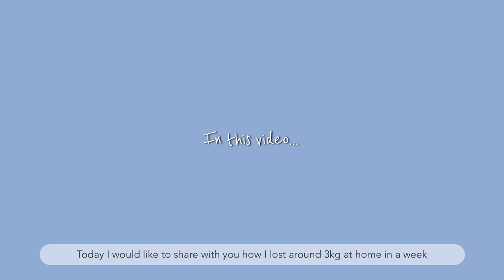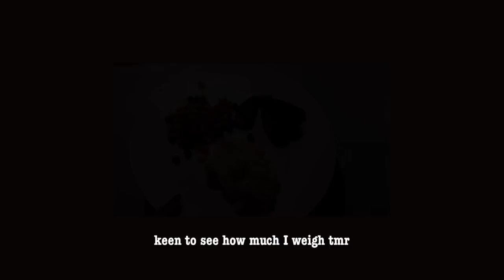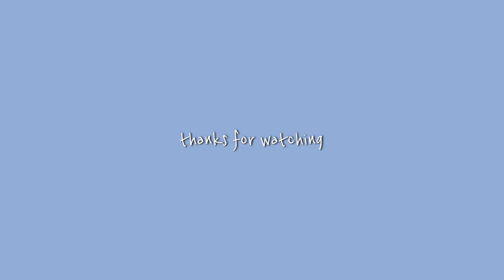[DIET VLOG] How I lost 3KG in a week (without feeling restricted! 🍔) // COOK & WORKOUT 2020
[DIET VLOG] HOW I LOST 3KG IN A WEEK AT HOME (without feeling restricted!) COOK & WORKOUT WithMe MAY 2020 | What I eat in a day | Working out at home | Quarantine Life

Hi all,

Welcome (back?) to my channel! I hope you have been staying safe and taking care of yourselves!

I usually post dance videos, but this time I decided to share content that's a bit different - YIS I jumped on the quarantine train and started VLOGGING! For those who are interested in weight loss, health & fitness, this vlog shows what I eat in a day and how I exercise at home to lost 3.3kg at home in just one week! It also features my at-home KPOP dance cover filming experience for CHUNG HA's Stay Tonight, so please make sure to also check out the final product on HORIZON's channel:

Ironically, this is actually the first video on my channel that I filmed and edited all by myself HAHA! I am a literal noob at editing and definitely have a lot to improve on, but I still hope that you enjoy watching or find this video somewhat helpful~

Special thanks to @April Han Fit&Fashion for her amazing TonedThigh LeanLeg HomeWorkout